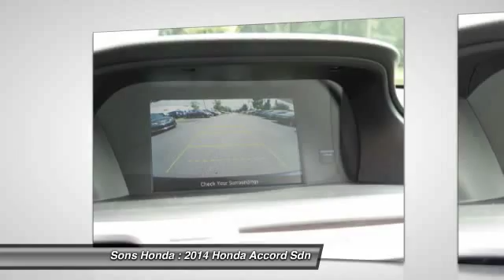2014 Honda Accord Sdn McDonough GA 14915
2014 Honda Accord Sdn  - $25199

Sons Honda
105 Sons Drive

Don't miss this 2014 Honda Accord Sdn. Make a great choice today with this must-have vehicle. Learn more about this vehicle by contacting the dealership today and complete your driving dreams.